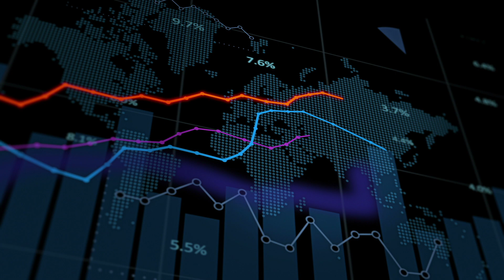082356942 financial stock data